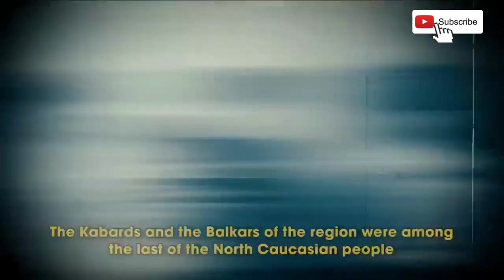7 Regions of Russia Where Muslims Live.